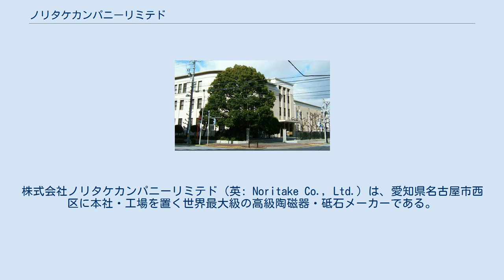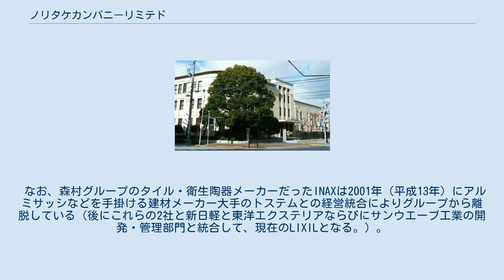ノリタケカンパニーリミテド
株式会社ノリタケカンパニーリミテド（英: Noritake Co., Ltd.）は、愛知県名古屋市西区に本社・工場を置く世界最大級の高級陶磁器・砥石メーカーである。
環境エンジニアリング事業も手がけている。
「ノリタケ（則武）」は、創業地である愛知県愛知郡鷹場村大字則武（現・名古屋市中村区則武）という地名に因むものである。
 本社があった名古屋市西区則武にはノリタケの企業文化施設「ノリタケの森」が開設、一般公開され、近年の名古屋政財界が提唱する「産業文化観光」の拠点のひとつとなっている。
神奈川県厚木市の厚木工場は現在「ノリタケスクエア」になっている。
 1904年（明治37年）に森村市左衛門によって日本陶器合名会社として創業された。
前身の日本陶器は日本で初めて高級洋食器を生産し、明治時代から戦前にかけて陶器商社の森村組の手で欧米に大量に輸出された。
初期の製品はハンドメイドで絵付けの美しさ、細工の繊細さで知られる。
その後アール・デコを基調としたデザインの食器が大量に生産され、凝ったデザインで現在でも親しまれている。
ノリタケブランドは欧米で絶大な人気を博し、国内の業者が模造して輸出した偽物が出回るほどであった。
オールドノリタケと言われるこの時期の製品は、陶磁器愛好家のコレクターズ・アイテムとなっている。
戦後日本に駐留したアメリカ軍の将兵が帰国する時のお土産として1953年（昭和28年）まで販売されたノリタケ製品をプレミアノリタケといい、一部に愛好されている。
 日本陶器は第二次世界大戦で多数の陶磁器と熟練職人、生産設備を失い、戦前のような高品質の製品を生産できなくなったため、戦後は一時ノリタケブランドを使わず、「ローズチャイナ」というブランド名で輸出を行った。
その後ふたたび高品質な製品を世に送り出すことができるようになり、ノリタケブランドが復活する。
その後は日本の経済発展に伴って、電子部品、ファインセラミックスなどの分野にも進出した。
東京、名古屋両証券取引所の第1部に上場している。
 また、日本初のIBM製品導入企業でもある。
 現在では食器類の売上比率は15%程度と他部門に主力を譲っており、工業機材およびセラミックマテリアル、環境エンジニアリングの3事業が全体の75%以上を占める（2006年9月期）。
工業機材事業は砥石、研磨布紙およびCBN、ダイヤモンドなど、研削材や半導体材料からなる。
セラミックマテリアル事業には電子ペーストや回路基板、窯業材料などがある。
環境エンジニアリング事業は液晶ディスプレイ、電池材料等向けの焼成炉など、産業機械を扱っている。
 2009年（平成21年）10月1日には子会社であるノリタケエンジニアリング、日本陶器、ノリタケテーブルウェア、東京砥石の4社を吸収合併し、2010年（平成22年）4月1日にはノリタケ機材とノリタケセラミックスの2社を吸収合併した。
 詳細は森村グループを参照 これらの会社は森村商事（旧 森村組）が設立したり、ノリタケカンパニーリミテドから分社した会社であり、現在はノリタケカンパニーリミテドを中心に森村グループを構成している。
また、共立マテリアルと大倉陶園はノリタケカンパニーリミテドの連結対象である。
 なお、森村グループのタイル・衛生陶器メーカーだったINAXは2001年（平成13年）にアルミサッシなどを手掛ける建材メーカー大手のトステムとの経営統合によりグループから離脱している（後にこれらの2社と新日軽と東洋エクステリアならびにサンウエーブ工業の開発・管理部門と統合して、現在のLIXILとなる。）。
 工業機材部門 セラミックマテリアル事業 エンジニアリング事業 食器事業